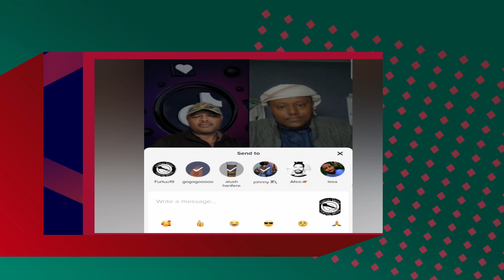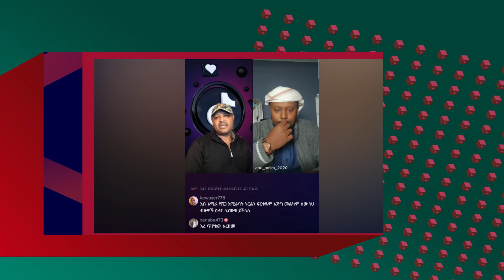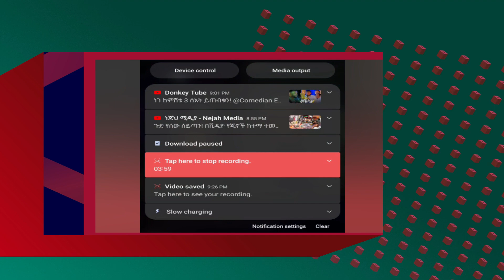ከአቡ አሚራ ጋ የነበረን ቆይታ ተከታተሉ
ከአቡ አሚራ ጋ የነበረን ቆይታ ተከታተሉ#best